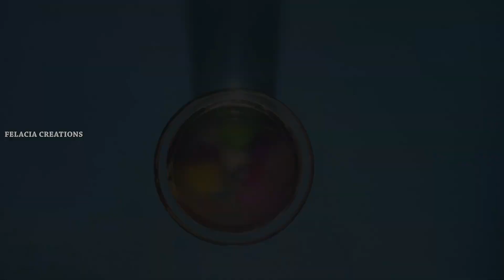വെള്ളത്തിൽ തിരി കത്തിച്ചാലോ.?DIY Water Candle Lamp DIY|Craft|Felacia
Welcome to Felacia creations 🎨🖌️
Felacia❤️ is a YouTube channel exclusively for Arts&Crafts🎨✍️🎧Felacia is a  Little world of Art & Craft🎨✍️
I am Sharath Panneri, Art is my passion.India Book&Asia Book Record Holder.I am a self-taught artist,passionate in creating unique pieces of art and also doing Crafts,Fun diy-projects , Miniature works,BottleArt ,Bottle Craft , Science experiments and homemade craft materials. This channel is all about sharing my knowledge an experience in art and craft Here I will be uploading simple art and craft tutorials. so it will be easier for beginners too. 📢❤️